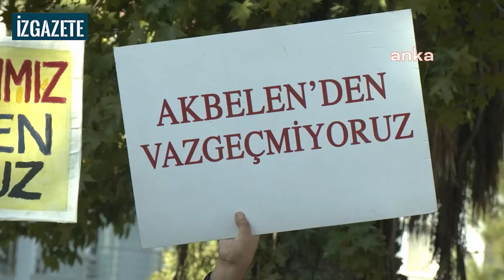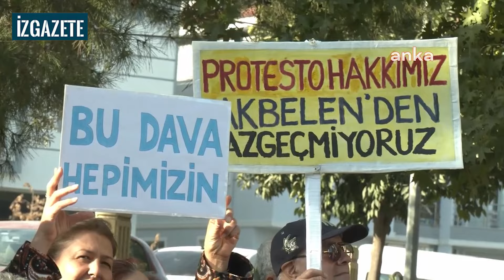Akbelen’de nöbet tutanlara '‘orman işgali’' davası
Muğla'nın Milas ilçesi İkizköy'de bulunan Akbelen Ormanı'nda YK Enerji'nin maden sahasını genişletmek için başlattığı ağaç katliamına karşı gelenlere açılan ‘'orman işgali' davasının ilk duruşması öncesinde sanıklar açıklama yaptı.